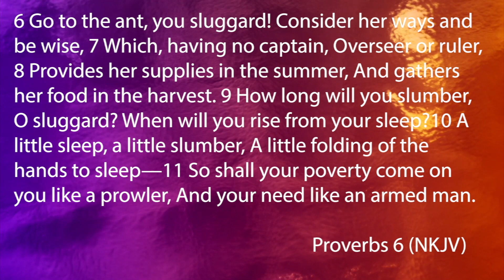What Can We Learn From The Ant | Pastor Ricky Temple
What are you clear about when it comes to your finances?